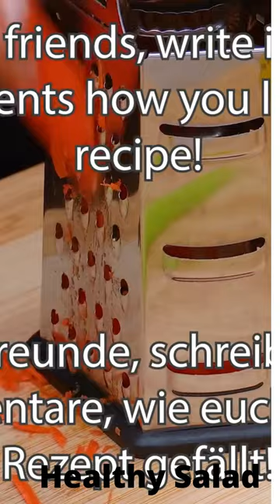Nutrition full salad recipe to eat/Healthy salad Recipe Spanish style k sath/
Salad.